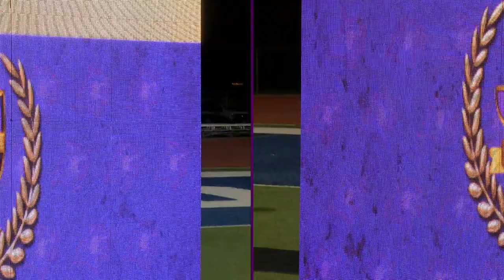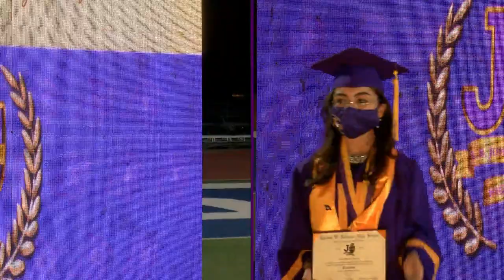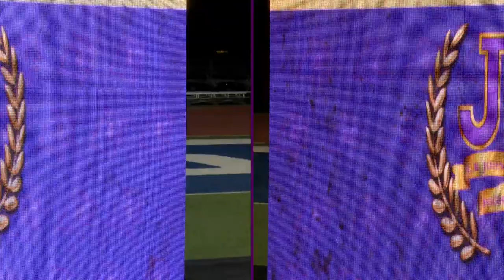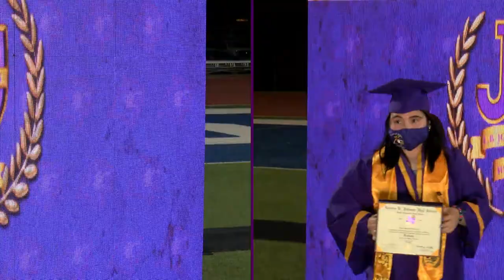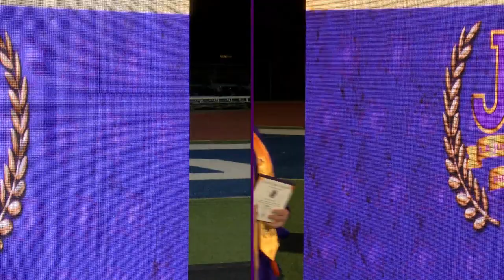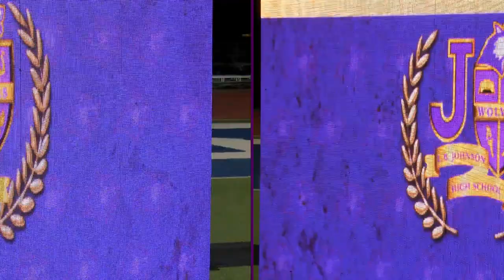L.B. Johnson High School Live Graduation Ceremony 2021